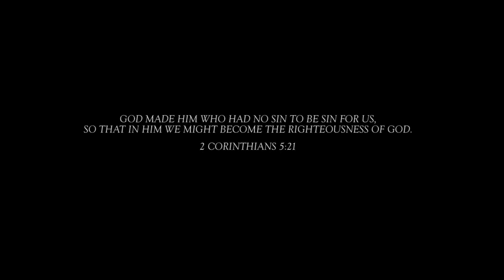Glory & Grace - Erik Nieder (Studio Video)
2 Corinthians 5:21

Lyrics:
On the crest of Calvary’s mountain
At the cross of Eternity and time
Hung the Glory, the God of Creation
Whose burdens He bore were mine

With the weight of the world on His shoulders
The Son of Man with two thieves by His side
Wore the wages of all of my failures
And waged war on darkness that night

As tears of blood streamed from His eyes
The Lamb of God was crucified
On the day of love’s great exchange
Oh my God of all Glory and Grace

In a land ravaged with evil
Sons and daughters enslaved by the fall
He took the hell that I deserved
And paid the price for once and for all

With nail-torn hands and spear in side
The wrath of God was satisfied
On the day my sin You became

For three days immersed in the shadows
He traded glory in place of my shame
And raised my soul to life everlasting
On the morn that He rose from the grave

Feel His scars in hands and side
The Son of God He is alive
Oh the day You conquered the grave

Oh the day of love’s great exchange

Words and Music Written by Erik Nieder
Produced, Engineered, and Mixed by Jordan Critz
Mastered by Dan Shike